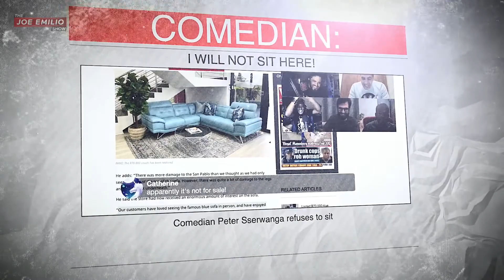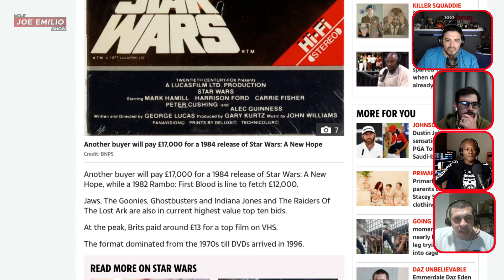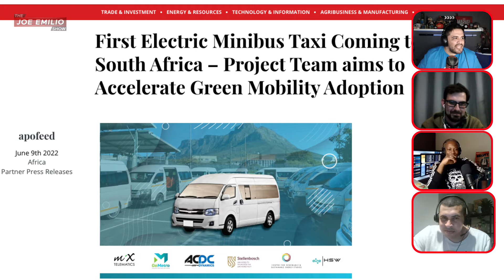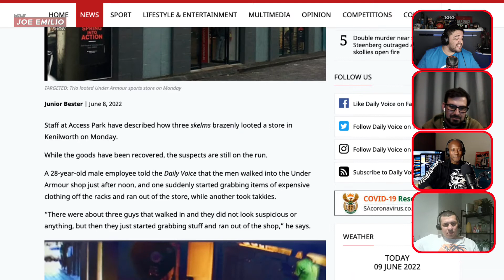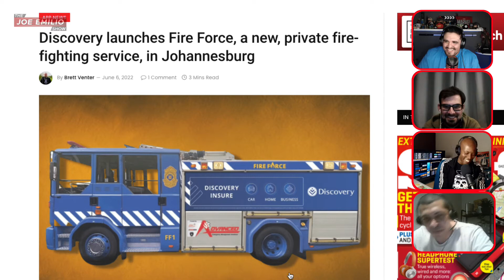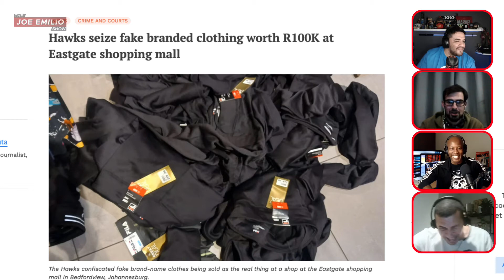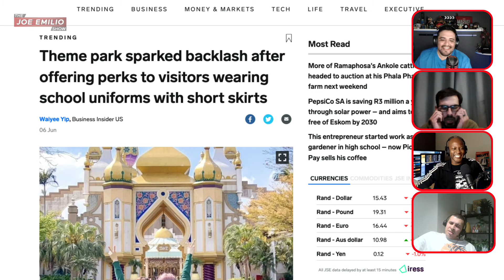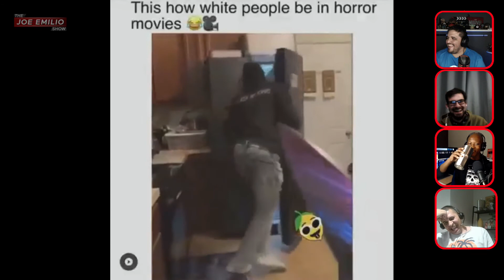🤣 Comedians Roast 🔥 The Headlines 🗞 & TIKTOK | Say What?! | EP 38